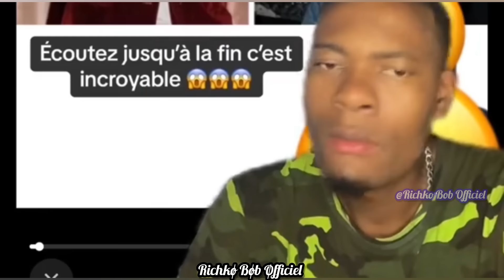🥱Le Gouvrnment Ivoirien Lance Un Message Aux Woubis🥱4 Woubis Ont Vio*lés Un Jeune😥 (By Richko Bob)